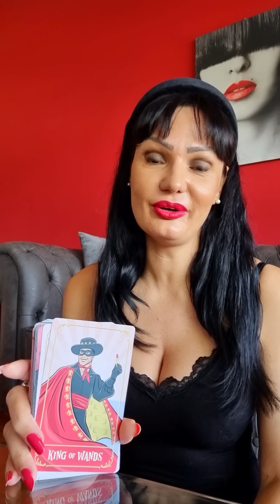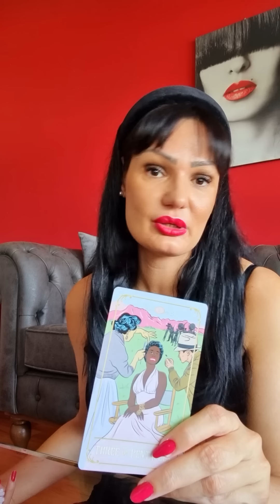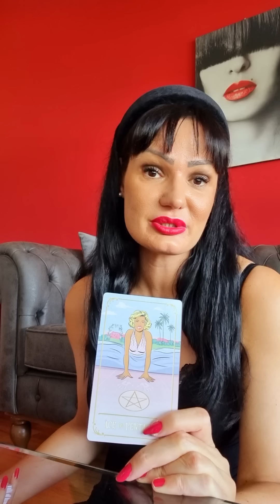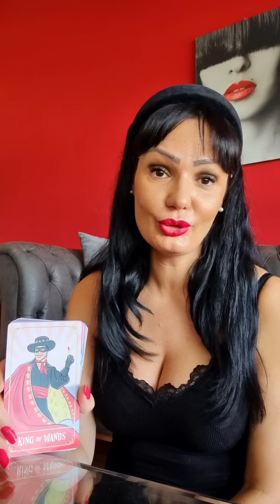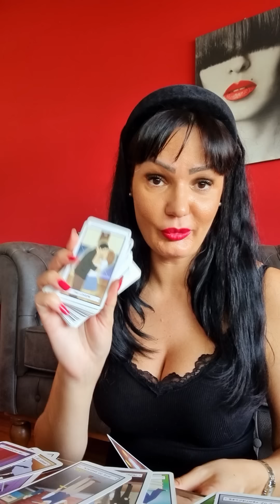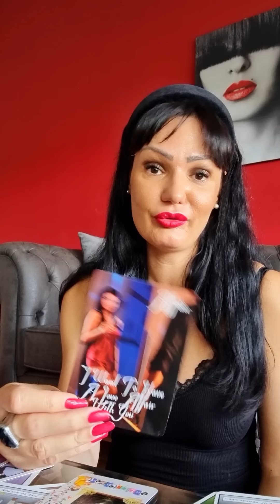RAK Proslost se vraca!🦀♥️ 12.9.-18.9. nedeljno tarot citanje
Stasa